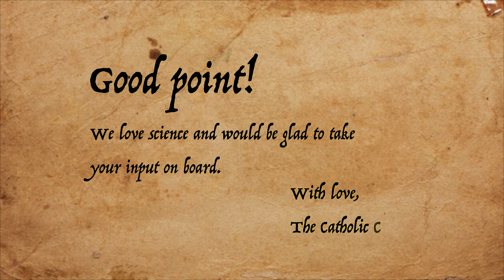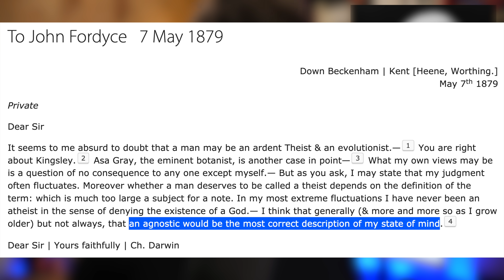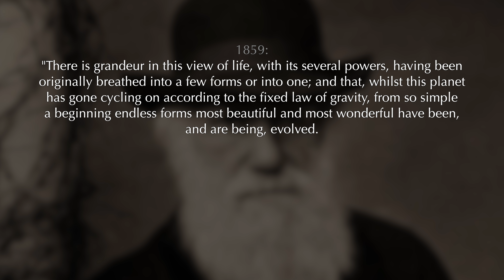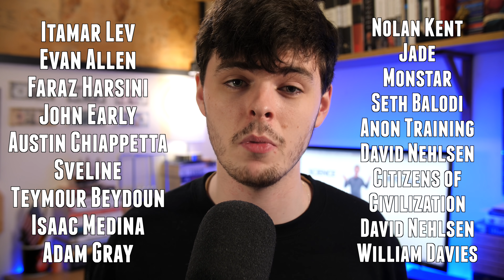Science Has Buried God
VIDEO NOTES

Many atheists suggest that Christianity is incompatible with modern science. Whilst I do not think this is strictly true, I think that many specific Christian claims can be undermined by the scientific enterprise, but Dr. Andy Bannister of the Solas Centre for Public Christianity thinks that, in principle, science *cannot* undermine Christianity.

LINKS

TIMESTAMPS

0:00 Introduction
2:06 The founding fathers of science were religious
5:12 Isaac Newton
6:07 Galileo Galilei
7:21 Charles Darwin
9:36 Atheists have no reason to do science
14:28 Atheists have no reason not to lie
16:02 Closing thoughts and outro

SPECIAL THANKS

Itamar Lev
Evan Allen
Faraz Harsini
John Early
Austin Chiappetta
Sveline
Teymour Beydoun
Isaac Medina
Adam Gray
Nolan Kent
Jade
Monstar
Seth Balodi
Anon Training
David Nehlsen
Citizens of Civilization
David Nehlsen
William Davies

CONNECT

Or send me something:

Alex O'Connor
OXFORD
OX4 9LL
ENGLAND